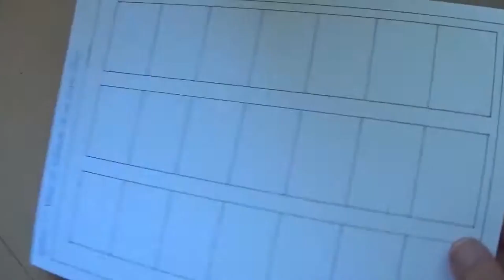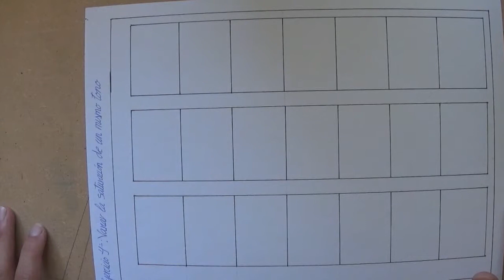EJERCICIO Las cualidades del color SATURACIÓN #🎨10 | CURSO del COLOR para ARTISTAS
😄 HOLA AMIGOS¡¡¡😄  Soy diseñador freelance ubicado en Sanlúcar de Barrameda (Cádiz) y especializado en diseño de branding, diseño gráfico, diseño web, marketing digital y publicidad.
Actualmente ofrezco mis servicios como diseñador freelance con el objetivo de ayudar a profesionales y empresas en todo lo que puedan necesitar para la comunicación visual de sus productos, carteles, creación de marca, diseño decorativo, etc.